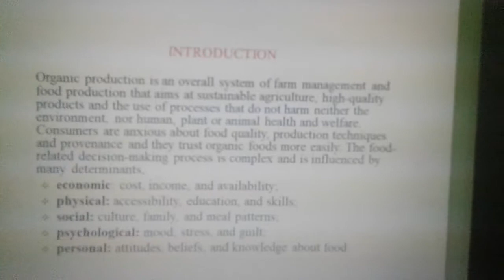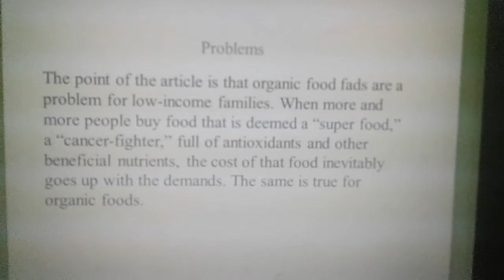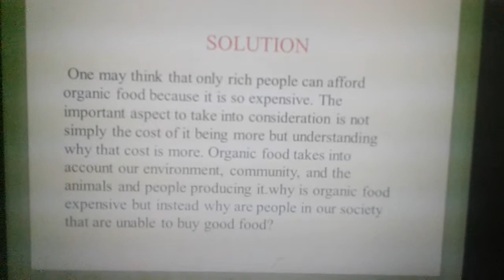Business model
IImbx ( do your venture)